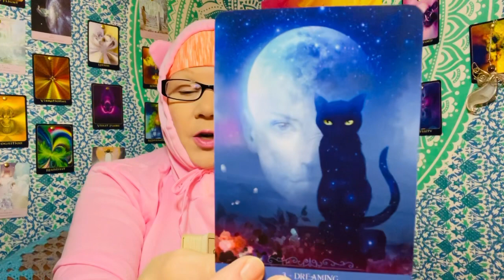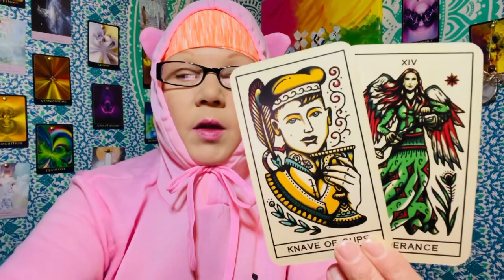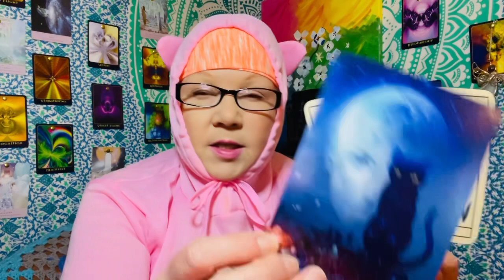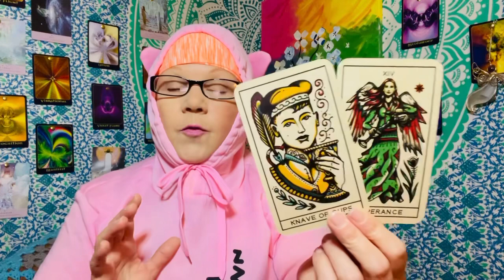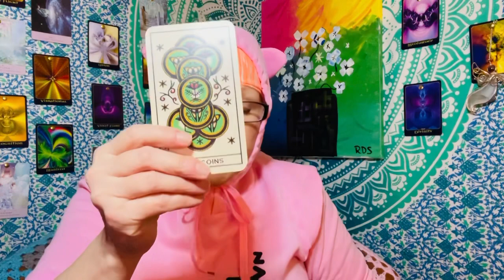Imagination & Intuition - February 2, 2022 “DAILY TAROT READING” For All Zodiac Signs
Where can your dreams take you? The possibilities are endless!